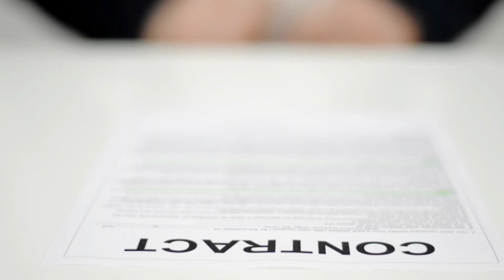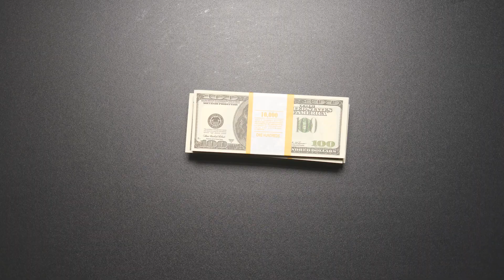DON'T Wait to Buy a Home Until 2024: Get The BEST Deals NOW!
DON’T wait to buy a home until 2024. We discuss why it's crucial not to wait to buy a home until 2024, especially if you're eyeing the DFW real estate market. Discover the risks and missed opportunities that come with the decision to wait to buy a home until 2024, and get insights into the current market dynamics.

Don't let the best deals slip away; find out why you shouldn't wait to buy a home until 2024.

ABOUT US:

At the Chad Smith Team, we achieve excellent results for our clients. We have sold thousands of homes within the greater Dallas Fort Worth metroplex.

Our commitment is to treat every one of our clients with a spirit of excellence in every aspect of the home buying or home selling process. Our team of real estate experts has over one hundred years combined real estate experience, and we are here to put all of that knowledge and experience to work for you.

So, if you need help in the purchase, sale, or investment of real estate in the Dallas/Fort Worth Metroplex, we are here to help!

Chad Smith Real Estate Solutions Team

Branding, Editing and Repurposing Done By Our Best Marketing Team